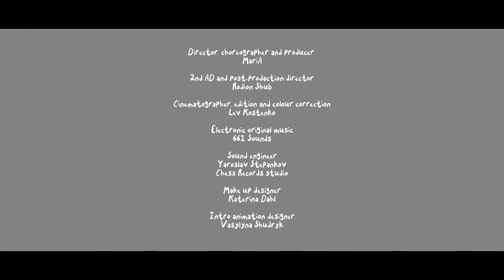Las Ukraínas - Urban Flamenco - Promo 2021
Ukrainian project by interArt

Dancers:
Olga Akimchenko
Anna Borovska
Vasi
Riia Smilianska
Marina Shapovalova
MariA

Artistic director, choreographer and producer MariA
Cinematographer Lev Kostenko
Edition and colour correction Lev Kostenko
Design advisor Rodion Shub

Electronic original music 661 Sounds
Sound studio Chess Records
Sound engineer Yaroslav Stepankov

Director of animation and post-production Rodion Shub
Make up designer Katerina Dahl
Logo designer Vasylyna Shudryk

Logo Las Ukraínas Mara Zabashta